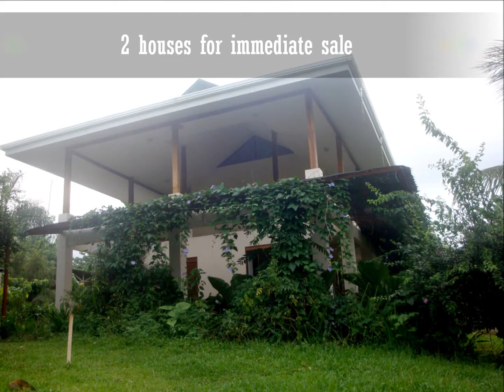Hills of San Francisco